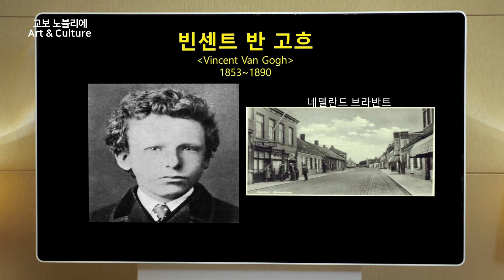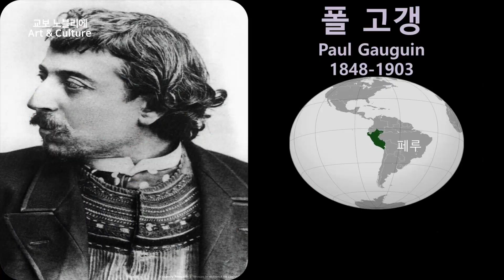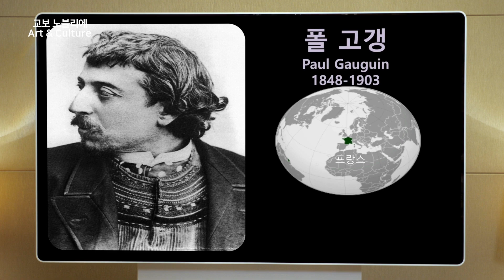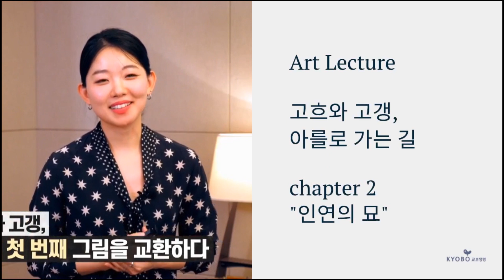교보 노블리에 아카데미 - 고흐와 고갱, 아를로 가는 길 #1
노블리에 아카데미 영상 (1회)